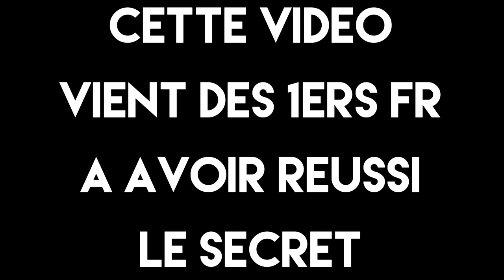[BO3] FR - CINEMATIQUE FIN SECRET GOROD KROVI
Liens des chaines des First FR sur le secret

 ♡ Open Me ♡

✔ Le Son dans cette video :

★ Enjoy, Life Is Just A Game ! ★